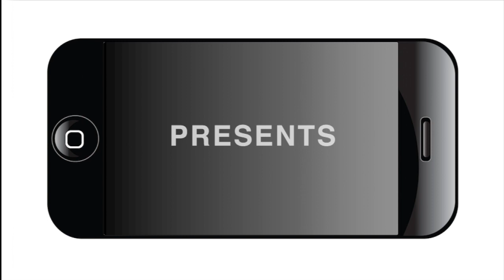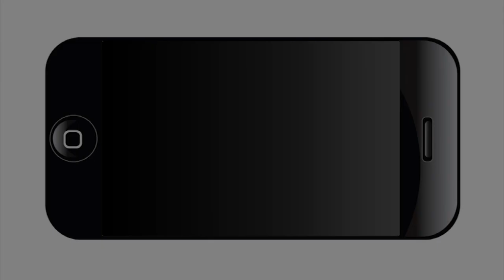COPS/Metro Get Out The Vote Rally Accountability Assembly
About 350 members of the COPS/Metro Alliance met on May 22, 2017 for a Get Out the Vote Rally and Accountability Assembly with candidates for San Antonio Mayor and City Council in the June 10 runoff election.